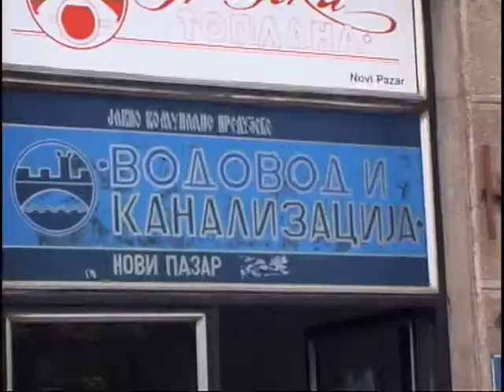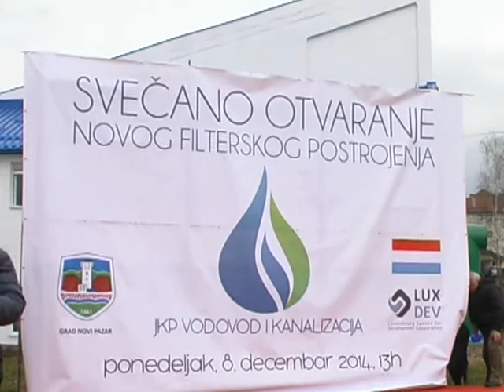Radovi u naselju Svojbor, voda i asfalt